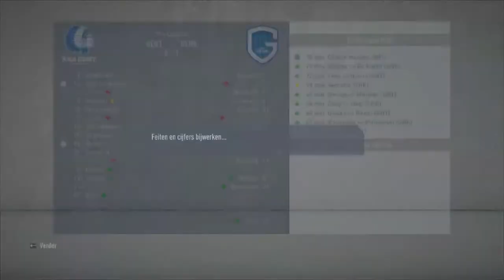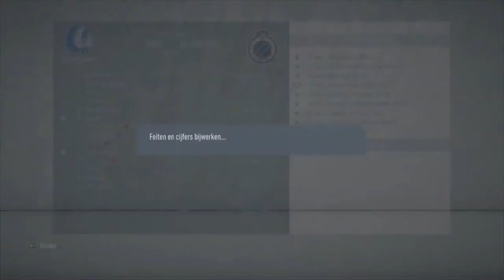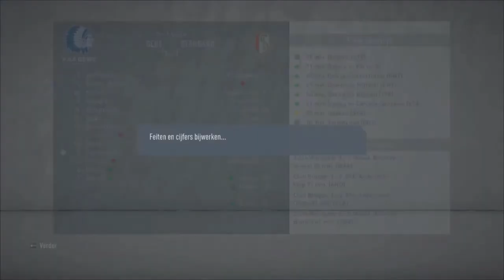Start play-off 1 en wedstrijd voor Canada FIFA 20 Kaa Gent carrière mode #11